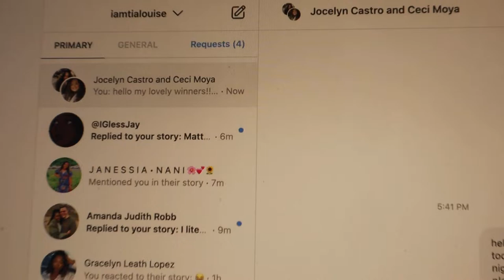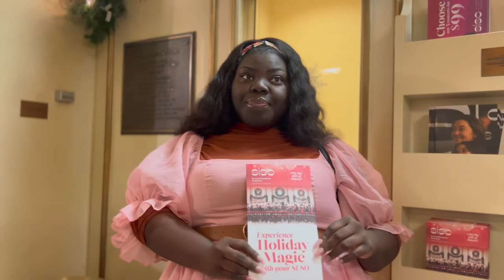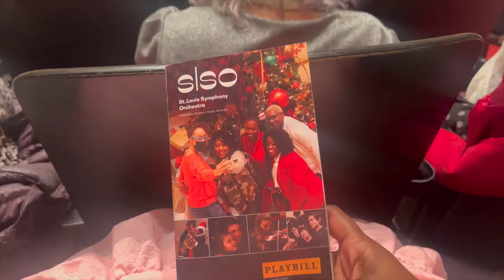Christmas at The St. Louis Symphony | DAY 6🎄❤️✨ | vlogmas 2022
I have had the honor of partnering with the St. Louis Symphony Orchestra this year & they are by far, my FAV brand to date, to work with. So kind, hospitable & lovely. Each night we’re there, we feel like royalty, or VIP. Here’s a look into their Big Band Holiday experience with the Queen Samara Joy! What an incredible night… I’ll never forget this night 😭😭😭💗💗💗💗✨🥰🥰🥰🥰🥰